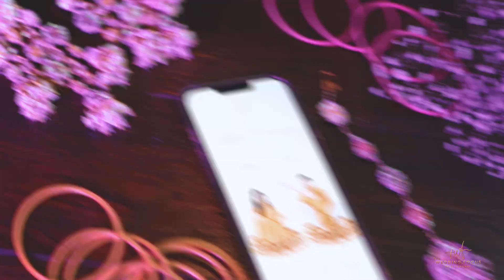HALDI CEREMONY || YOGI X PRIYA || THE WEDDING FOCUS || CROWN PLAZA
Presenting the most loving haldi ceremony

Type: Rituals
Location: Crown Plaza (Greater Noida)
Couple: Yogi X Priya
 Video Shoot by The Wedding Focus

 / theweddingf.  .

Contact Detail:

The Wedding Focus
Address:  106, 9A/1, Vishnu Mandir Marg, Channa Market, Block 9A,
WEA, Karol Bagh, New Delhi, Delhi - 110005 ( India ).